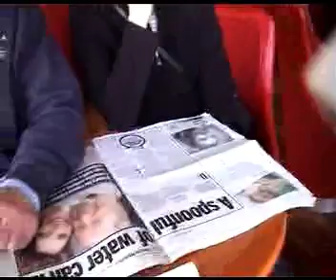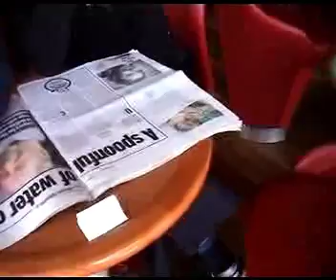Jim and Janet at Madame Tusords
Jim and Janet were really good sports - They went along with pretending they were at trafalgar square in London -